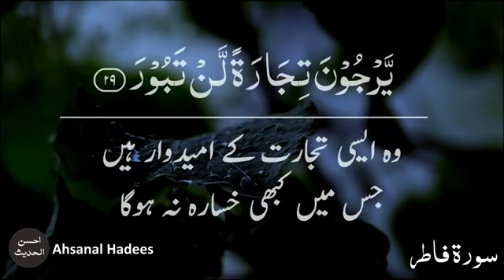magical 💖 voice recite Quran